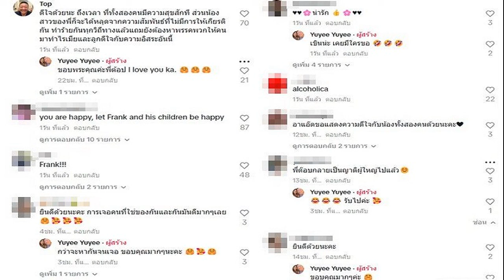ตู่ นันทิดา มีวันนี้ได้เพราะ ชรินทร์ นันทนาคร ให้โอกาสเป็นนางเอกหนังเรื่องแรก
21 ส.ค. 2567
17:57 น.
ไม่มีวันลืมท่าน “ตู่ นันทิดา” มีวันนี้ได้เพราะ “ชรินทร์ นันทนาคร” ให้โอกาสเป็นนางเอกหนังเรื่องแรก สิ่งที่ท่านห่วงที่สุดคือ “เพชรา” ไม่ว่าอยู่ไหนก็ตัดไม่ขาด

วันที่ 21 สิงหาคม 2567 ที่ศาลา 9 วัดธาตุทอง กรุงเทพมหานครฯ สถานที่บำเพ็ญกุศล ชรินทร์ นันทนาคร ศิลปินแห่งชาติ ที่เสียชีวิตอย่างสงบ เมื่อวันที่ 20 สิงหาคม 2567 เวลาประมาณ 02.00 น. สิริอายุ 91 ปี
โดย “ตู่ นันทิดา” เดินทางมาพร้อมกับลูกสาว “เพลง ชนม์ทิดา” อาลัยรักถึง “ชรินทร์ นันทนาคร
“ศิลปินนักร้อง ผู้กำกับภาพยนตร์ ผู้อำนวยการสร้าง นักแสดง เป็นทั้งหมด เป็นผู้ที่มีบทเพลงที่อยู่ในช่วงความทรงจำ คุ้นเคยมาตั้งแต่พี่อยู่แต่เด็ก อยู่ในวงการเพลงมานานมากๆ มีชื่อเสียงที่ประชาชนรัก จนมาถึงคอนเสิร์ตสุดท้ายเมื่อปีที่แล้ว เป็นศิลปินที่มีประชาชนรักมาอย่างยาวนาน
“ย้อนไปเมื่อปี 2521 พี่เป็นเพียงนักร้องสมัครเล่นชรินทร์ แต่วันดีขึ้น มีผู้ใหญ่ที่ชื่อ ชรินทร์ โทรหาผู้ใหญ่ทางช่อง 3 มาขออนุญาตนำเด็กของคุณไปแสดงภาพยนตร์เรื่อง เพลงรักดอกไม้บาน ตอนที่ติดต่อมา เราก็บอกไปว่า ขอไม่เล่นเพราะเป็นนางเอกไม่สวย แล้วเขาบอกว่า ไม่ต้องนางเอกที่สวย ต้องการนางเอกที่เก่ง ทำให้เราได้แสดงเป็นนางเอกหนังเรื่องแรก ทำให้มีผลงานเพลงดังถึงทุกวันนี้ จำกันบ่ได้กา
“อันนี้แหละ ต้องเรียกว่าท่านเป็นผู้ที่เปิดความเป็นนันทิดา ทำให้เราได้มีโอกาสและเรียกว่าเป็นปรากฏการณ์โรงแตก ที่ไม่ว่าไปที่ไหนคนก็มาตาม คอนเสิร์ตจะมีทุกปี แล้วเรามีโอกาสได้ไปรับใช้เสมอ อัลบั้มสุดท้ายที่พี่มีโอกาสได้พูดถึงพ่อคือ อาลัยรัก เป็นเพลงที่ท่านได้รับรางวัล ที่จริงท่านบอกว่า จะมีคอนเสิร์ตในปีนี้
“มันเป็นความภูมิใจ และเป็นสิ่งที่มีความหมายที่สุดในชีวิตที่เราได้มีโอกาสรู้จักท่าน คอนเสิร์ตเมื่อปีที่แล้ว คุณพ่อ เริ่มจำเพลงที่จะร้องไม่ได้ และทีมงานบอกว่า ท่านจำไม่ได้ว่า มีคอนเสิร์ตวันนี้ แต่ท่านยังเป็นคนที่แข็งแรง เพราะท่านจะมีความเตรียมความพร้อมเสมอ
“ไม่มีทางลืมท่าน ท่านคือตำนานที่อยู่คนไทย ถึงแม้จะอยู่บนฟ้า ก็ขอให้ท่านมีแต่ความสุข จริงๆพ่อเป็นคนที่สนุก ตลก และสร้างรอยยิ้ม สร้างเสียงหัวเราะ จะคอยสร้างกำลังใจ ให้กับคนข้างกาย อย่าง คุณเพชรา เสมอ เราจะเป็นโมเมนต์หยอกล้อ
“สิ่งที่พ่อห่วง และรักมากที่สุด แต่ความห่วงนั้นมีอยู่เสมอ แต่ห่วงโดยที่รู้ว่าผู้หญิงคนหนึ่งแข็งแกร่ง พี่ได้เห็นมาโดยตลอด และตั้งแต่วันที่ผู้หญิงคนนั้นบอกว่า เธอฉันมองไม่เห็นแล้วนะ นี่ยิ่งทำให้ความรักของคนทั้งสองคนผูกพันยิ่งขึ้นไป นี่แหละคือสิ่งที่ตัดไม่ขาด เป็นความห่วงที่ไม่ได้กังวล แต่ประคองกันด้วยจิตอันบริสุทธิ์ ไม่ว่าจะอยู่ในที่ไหน